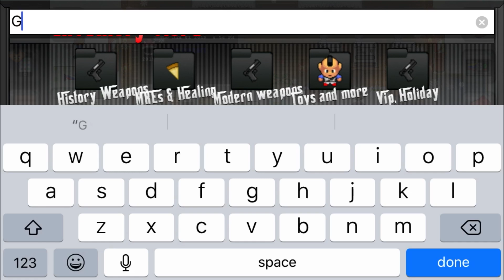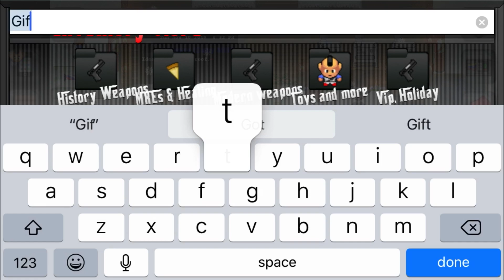Graal Era: Opening Christmas Gifts! (Part 2, Mysterious Song In Video) 🎄 🎼 🌎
This is part 2 of 3 of opening gifts! Once again thank you for all of the presents and I love the messages you sent me in those presents. 😇